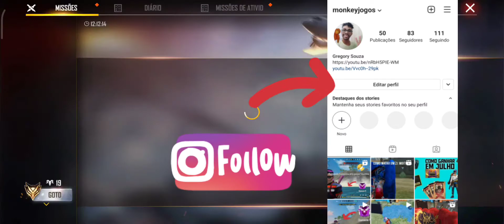NOVA SKIN DO DIAMANTE ROYALE | Desconto nas caixinhas| Sala premiada 420 💎